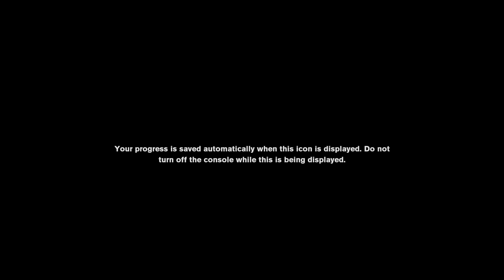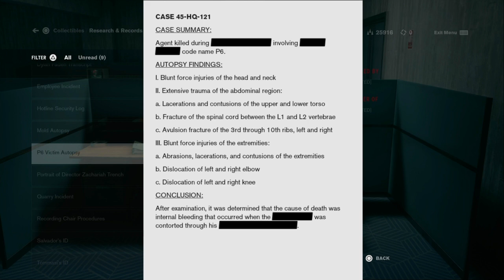Control | /dylan | Ep. 7